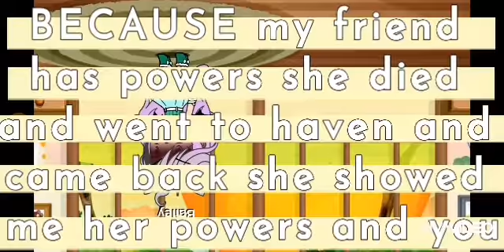(Were different episode 2)gacha story